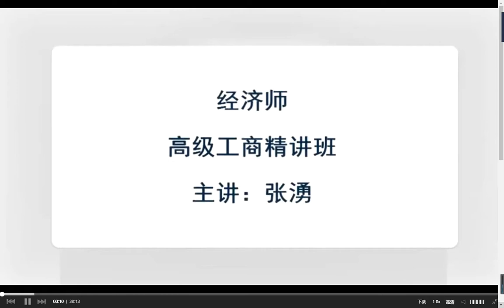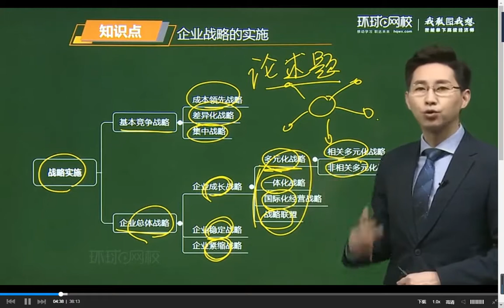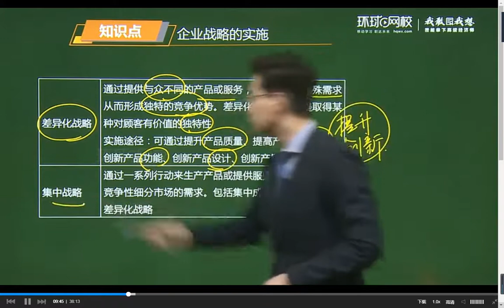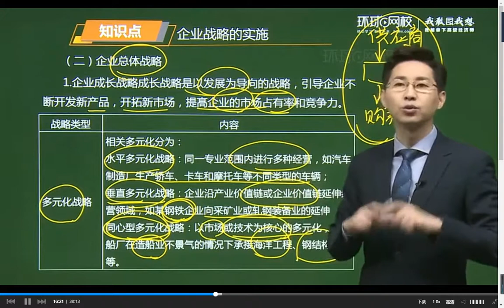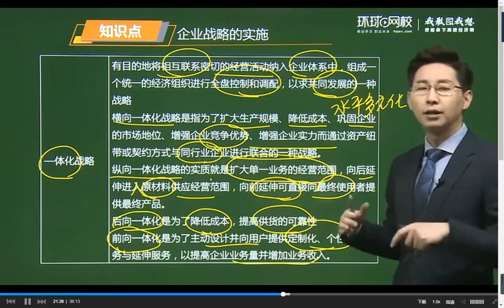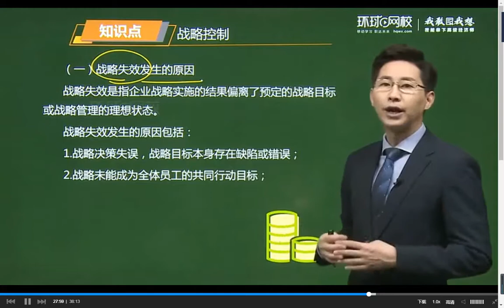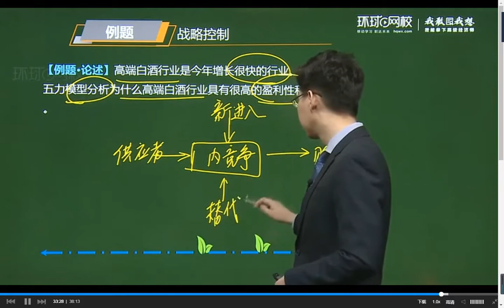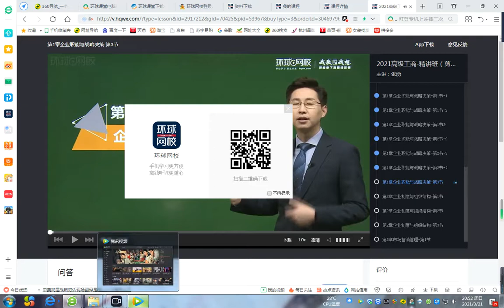2021 高级经济师 高级经济实务 工商管理 张湧 基础班第1章企业职能与战略决策 第2节 4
2021 高级经济师 高级经济实务 工商管理 张湧 基础班